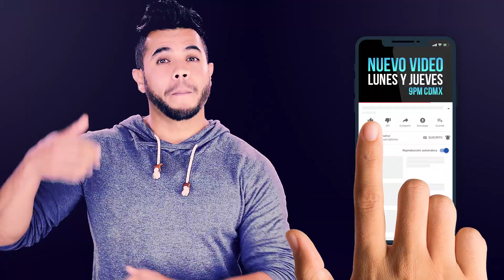Cómo Despedirte Y Superar La Muerte Inesperada De Un Ser Querido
PÁGINA PRINCIPAL